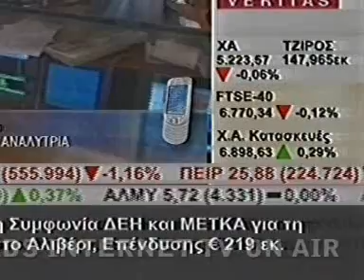PROMO_ON-AIR.wmv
Bigroadstv.com promo